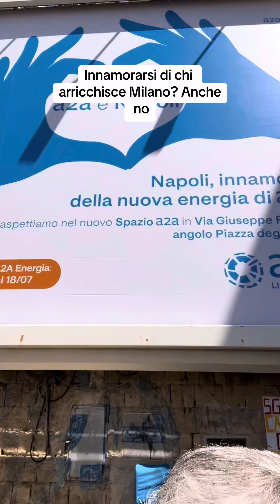Motta, Alemagna, Sme, Sip, Enel, A2a e altre (solite) storie